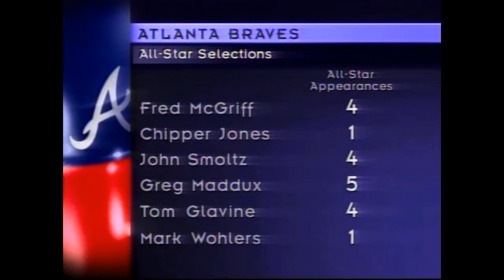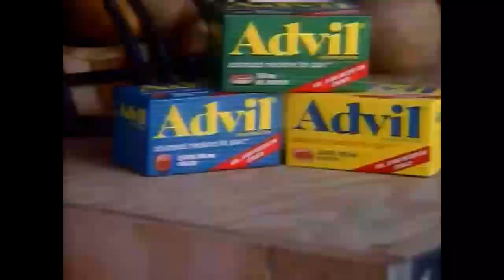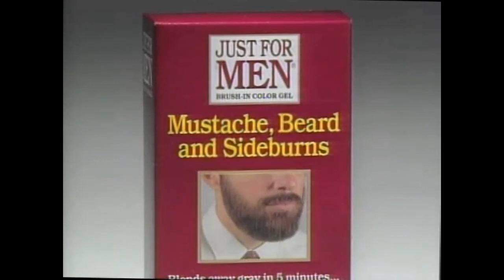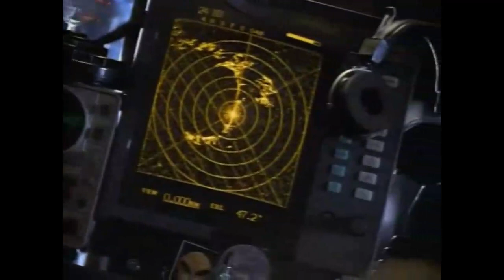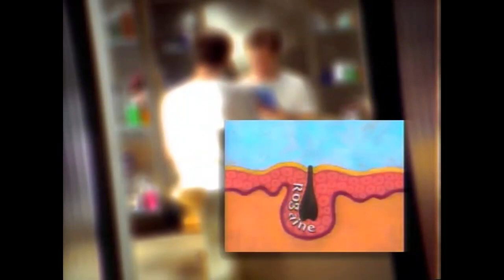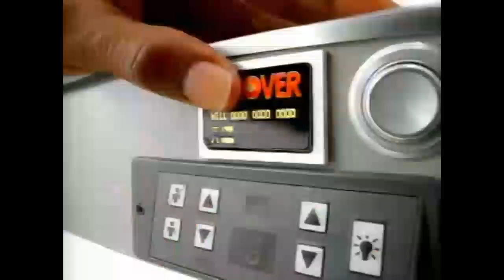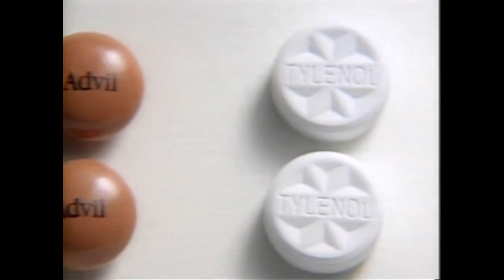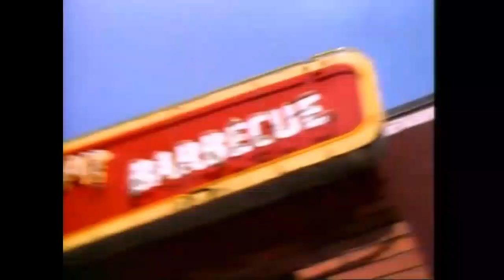1996 07/02 In Honor of Rheal Cormier Atlanta Braves at Montreal Expos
This is one of Rheal Cormier's finest hours in an Expos uniform. The Moncton, N.B. native goes toe-to-toe with Greg Maddux on July 2, 1996 at this game at the Big O in Montreal. Cormier was named the player of the game by the TBS TV crew in this game. You can see his curtain call at 2:09:50.

Very saddened to hear of Cormier's passing away on March 8, 2021 due to cancer at the age of 53. May you Rest in Peace.